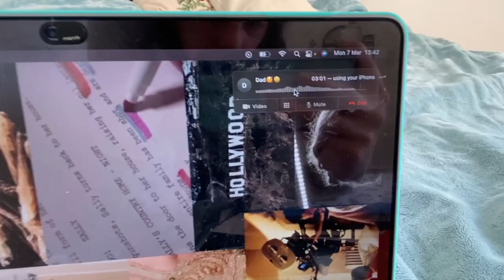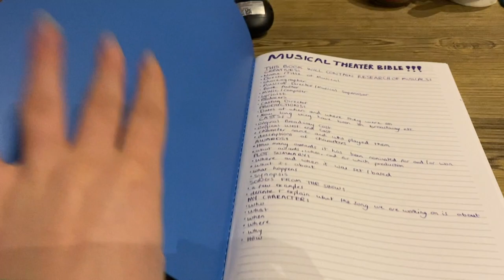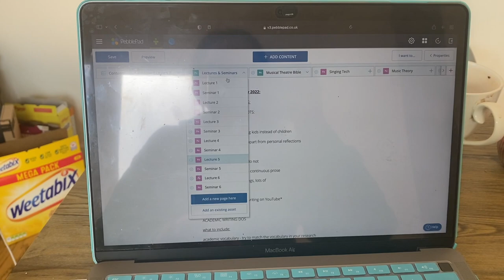taking a MENTAL HEALTH DAY off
I was struggling this past week and decided to take the beginning of the week off from Uni to centre myself and clear my mind. This is what my day looked like, remember if you're ever struggling that you are always allowed to take time off for yourself xoxo
stay hydrated and try and get some fresh air today, lots of love xxx